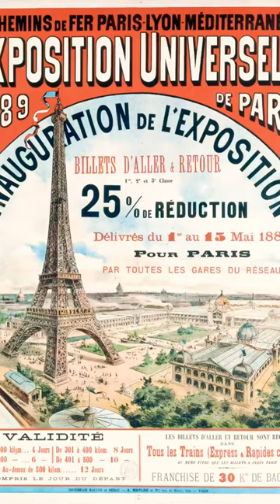The Eiffel Tower Was Set for Demolition!